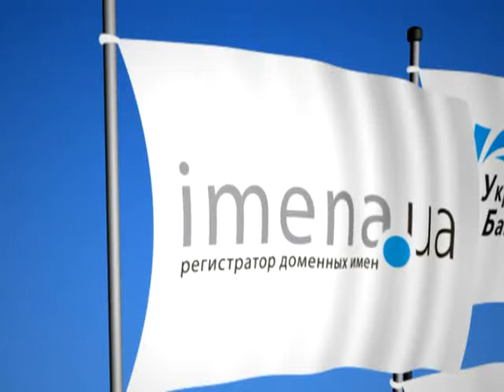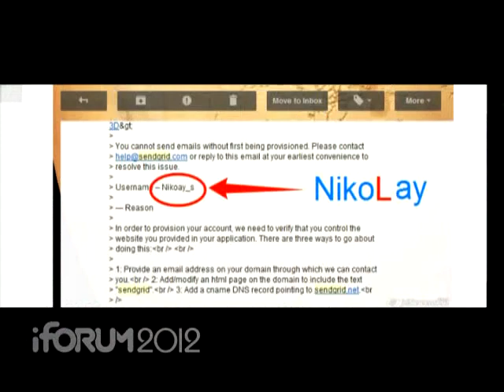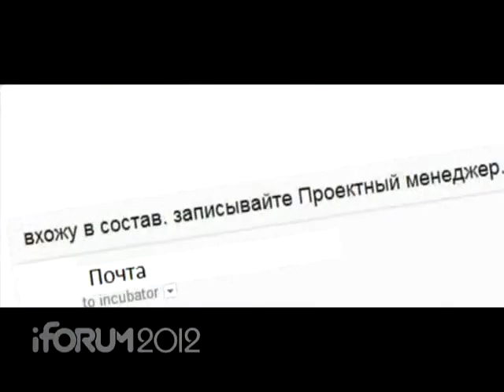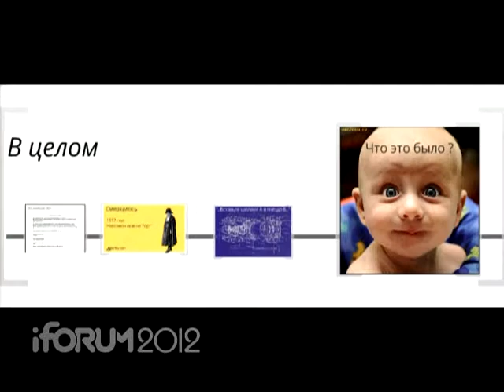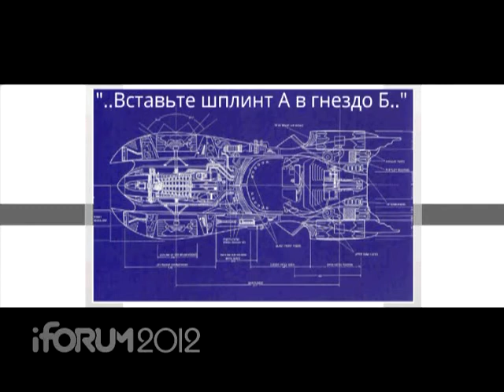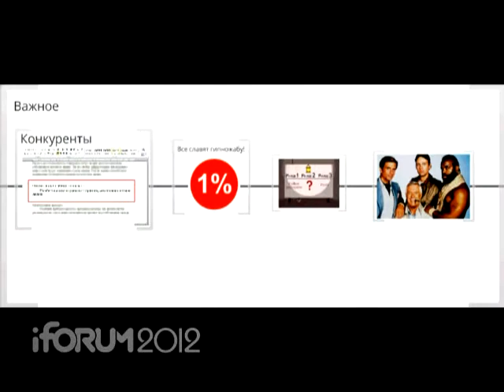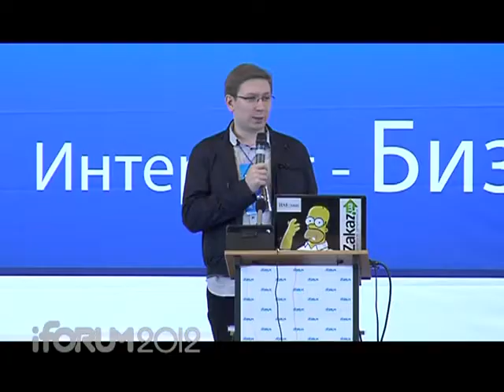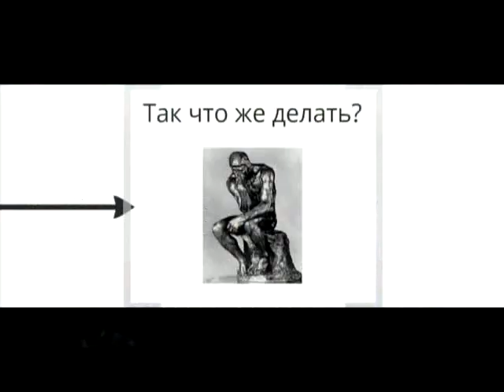iForum 2012 Николай Савин поток СТАРТАПЫ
iForum 2012
Поток СТАРТАПЫ
Николай  Савин  (GrowthUP)
Я твой дом труба шатал, или пара слов о трудностях общения